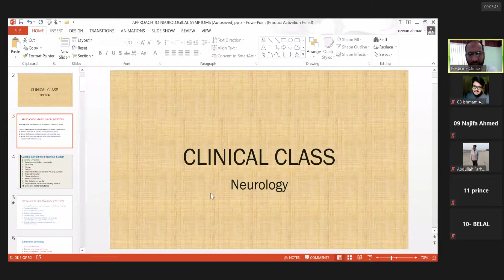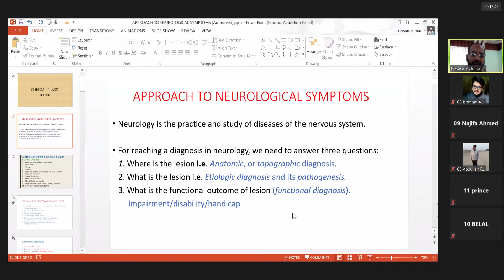Clinical Phase Class - Medicine (Neurology) 20/04/21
Clinical Phase Class - Medicine (Neurology) by DR.Rizwan sir